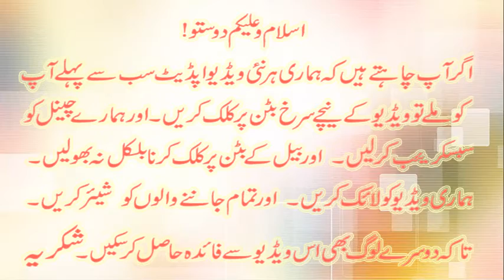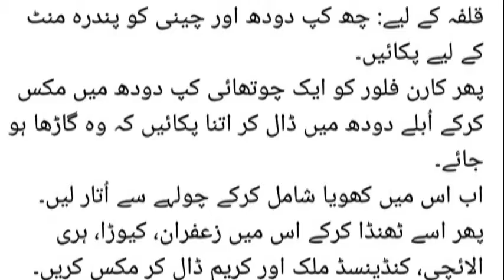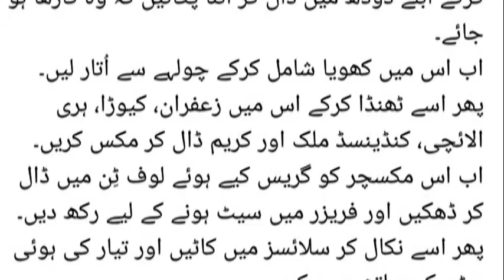Shahi Qulfa Recipe In Urdu | How To Make Shahi Qulfa At Home | Shahi Qulfa Recipe Step By Step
Love to cook simple and delicious food.
I mainly focus on Pakistani, Indian, Arabian and Chinese cuisine, but subscribers or viewers are welcome to make requests.
New recipes everyday.
channel is about all general recipes issues in Urdu.
Breakfast Recipes Sweets Desserts Recipe Indian Pakistani Dishes, Falooda recipes, Biryani recipes, Chilli Chicken Recipe In Urdu. Chicken Haleem recipes In Urdu chatni recipes, achar recipes, fast food recipes. Tasty Dishes Food Recipes In Urdu/Hindi
AGAR AAP KO KISI BHI KISAM KI HELP KI ZAROORAT HO TO HAMEIN COMMENT KARIN
If you like this video plz MUST SHARE